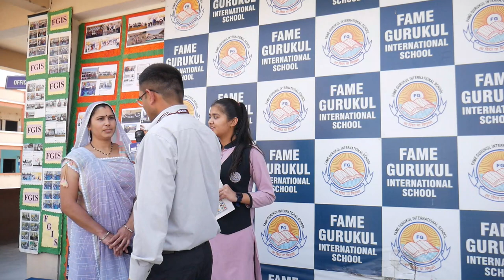Parents feedback on ptm about school at FGIS Part 2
Sample parents feedback for school

Parents feedback for school
Parents feedback for child

What is an interview
Job interview
What is an interview explain pdf
Purpose of interview
Job interview questions and answers sample PDF
Sample interview question and answer
What is an interview answer

How to start a talk showSample parents feedback for school